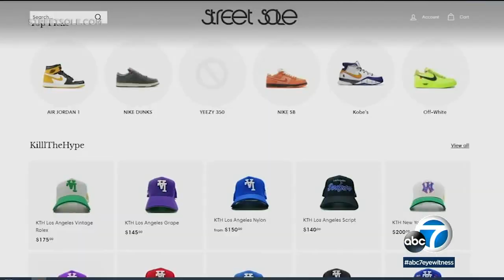Thieves steal thousands in merchandise from San Pedro shoe store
Burglars stole thousands of dollars in merchandise from a San Pedro shoe store that was set to reopen this week after closing for the pandemic. Full story